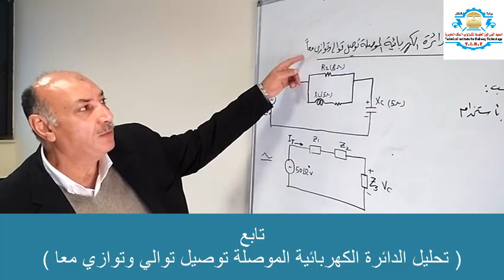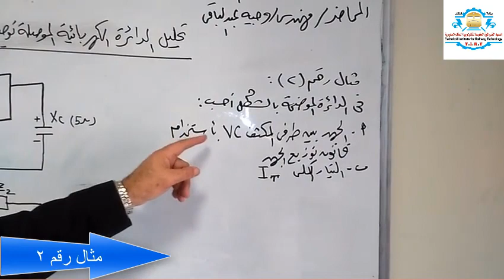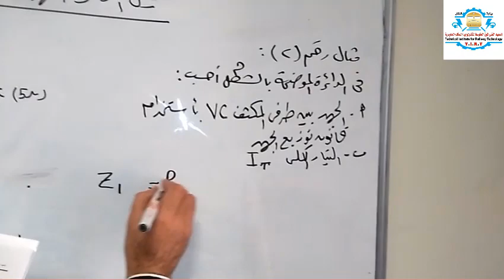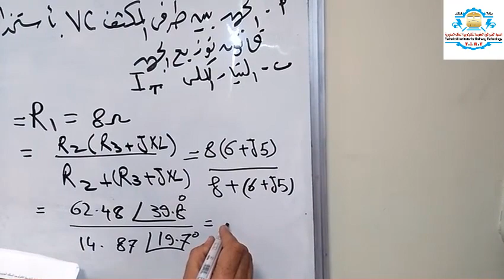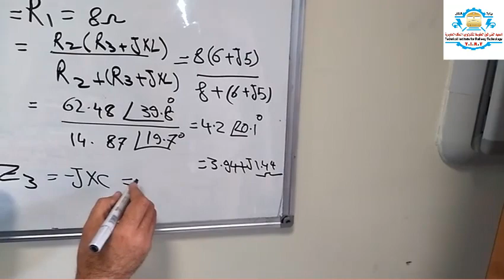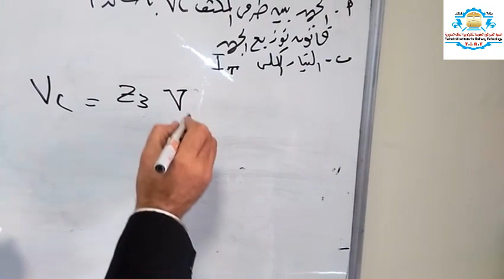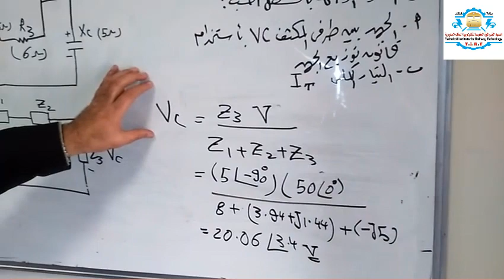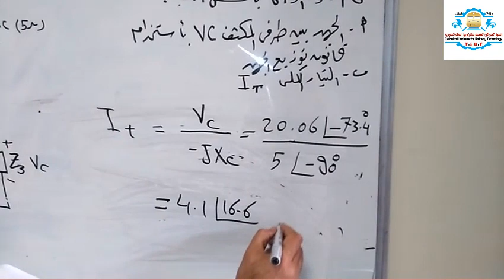محاضرة 2 جزء 2 ( تحليل الدوائر الكهربية المتصلة توالي وتوازي معا )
تخصصي تكنولوجيا الوحدات المتحركة وتكنولوجيا نظم الاشارات الكهربائية
من مادة ( دوائر التيار المتردد)
يحاضرها :
المهندس / وجيه عبد الباقي